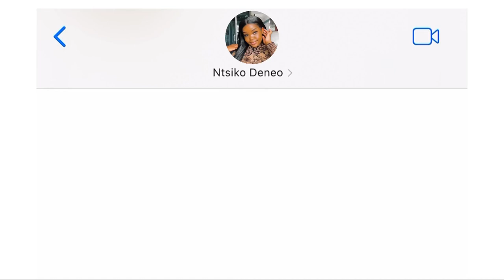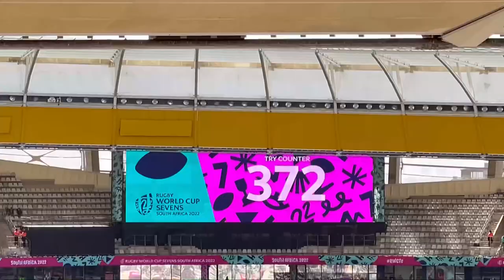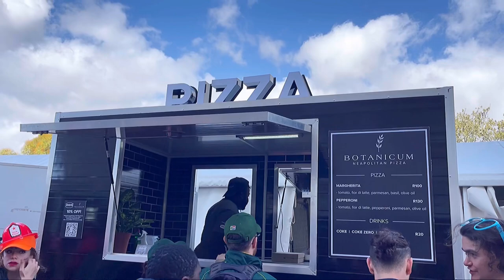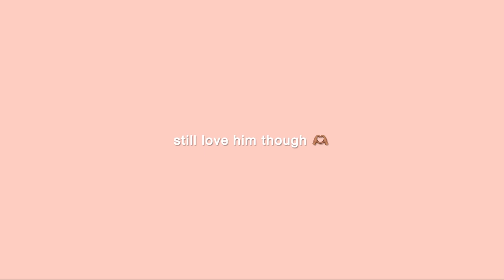VLOG: RUGBY WORLD CUP 7s, TESTS, BURSARY APPLICATIONS, COFFEE DATES | UCT | SOUTH AFRICAN YOUTUBER